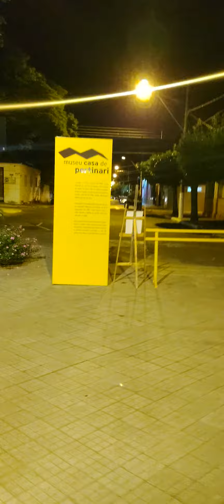casa de Portinari em brodowski